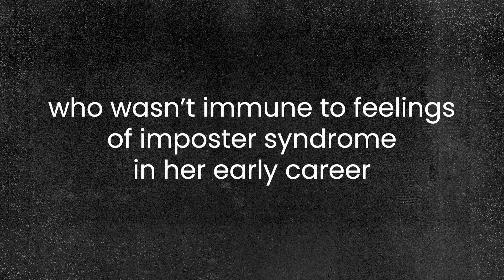Pioneering work on the Mesolens: delivering biological images with a difference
Gail McConnell is a Professor of Biophotonics at the University of Strathclyde. We talk about her groundbreaking work developing new imaging techniques on the Mesolens, discuss her career highlights, and the time she once got into trouble at an international conference.